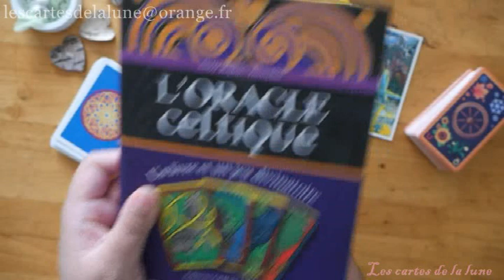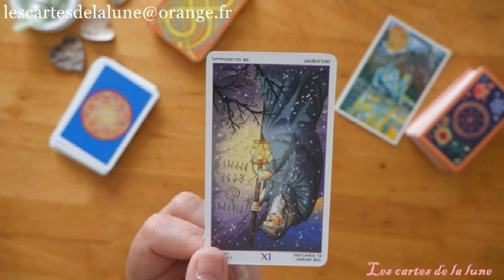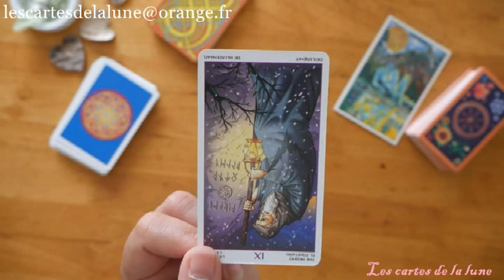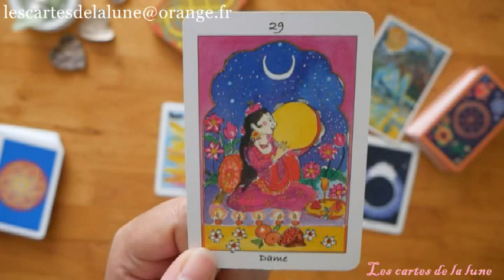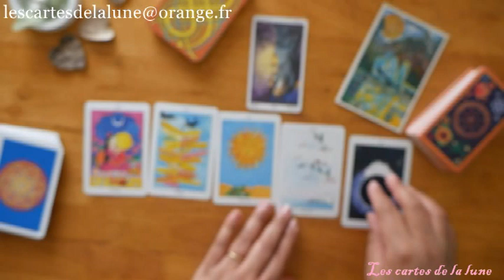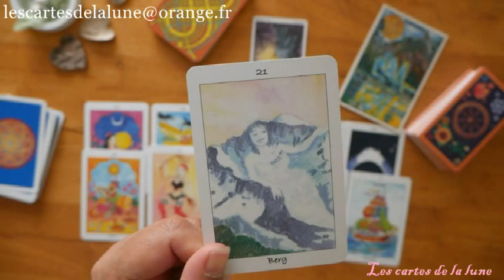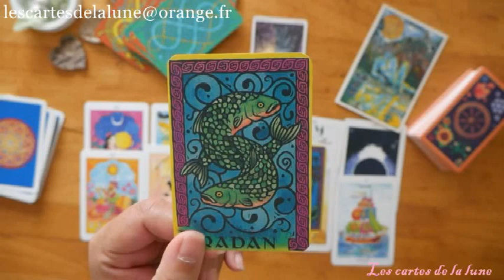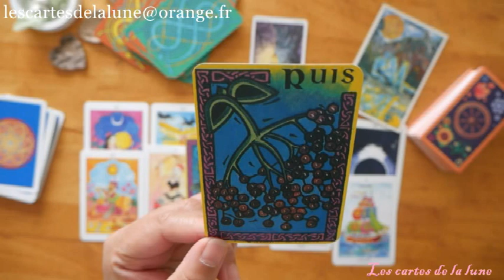La guidance des cancers avril 2020, "prenez du recul"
Ce tirage énergétique peut ne pas vous parlez, car il est général et représente les énergies qui nous entourent, mais peut -être pas votre situation personnelle. Si vous désirez approfondir par un tirage votre propre situation contactez-moi en message privé.

Pour soutenir cette chaine, vous pouvez gratuitement visionner une vidéo s=via ce lien Utip

Jeux utiliser: